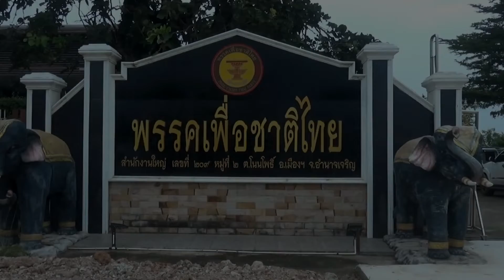พรรคเพื่อชาติไทย (กรรมาธิการการเกษตร และสหกรณ์)#2/2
อังคารที่ 18-19 ตุลาคม 2565 นายคฑาเทพ เตชะเดชเรืองกุล หัวหน้าพรรคเพื่อชาติไทย และรองประธานกรรมาธิการเกษตร และสหกรณ์ ได้ให้เกียรติเป็นประธานเปิดงานโครงการ การสัมมนาแนวทางการพัฒนาภาคการเกษตรไทยเพื่อความยั่งยืน  ณ ลานอเนกประสงค์บ้านสองคอน หมู่ที่ 2 ต.โนนโพธิ์ อ.อำนาจเจริญ จ.อำนาจเจริญ มีผู้ที่สนใจและเกษตรกรในพื้นที่เข้าร่วมประชุมจำนวนกว่า 200 คน.